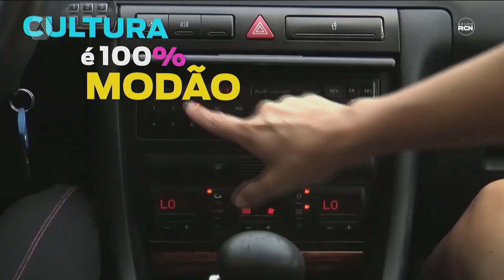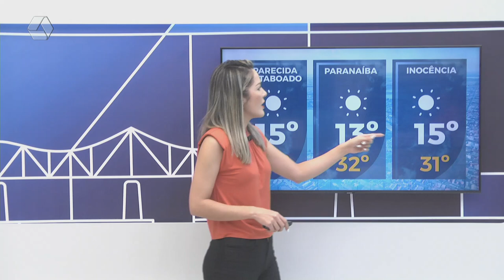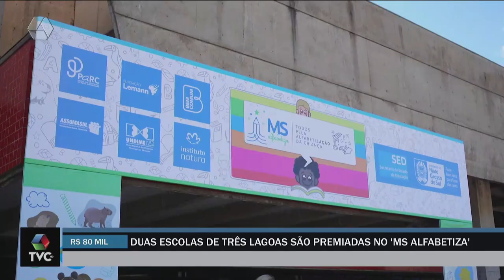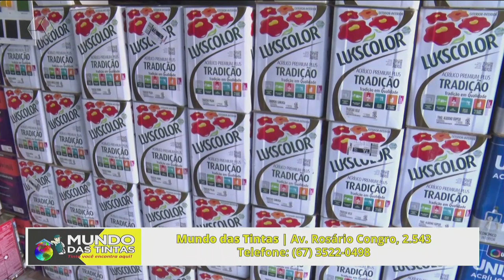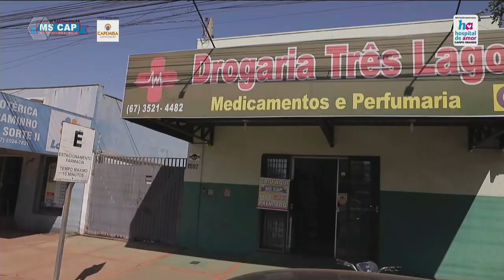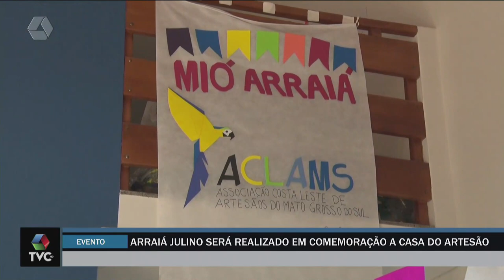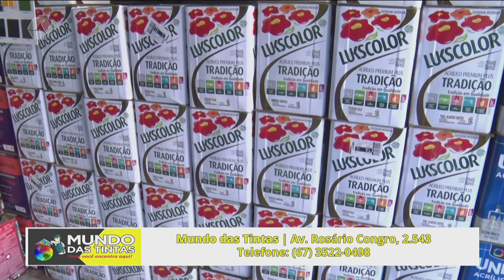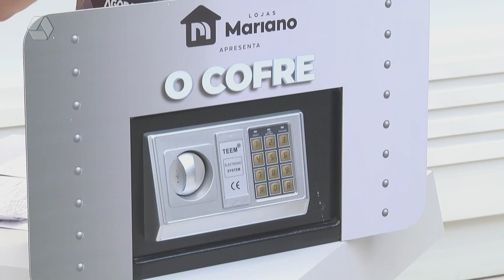TVC AGORA 07/07/2023